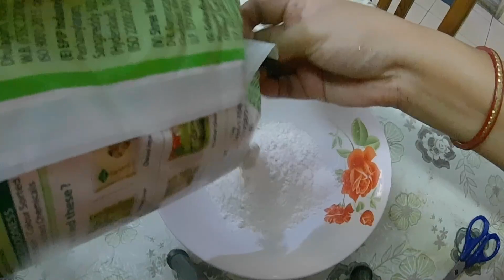Puran Poli | Maharashtra Style Nasta Recipe | Dinner